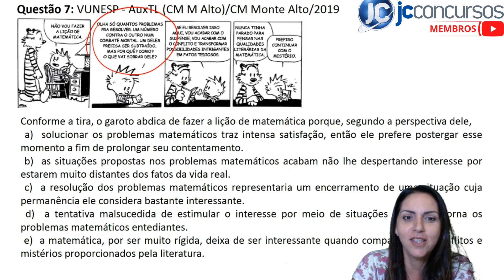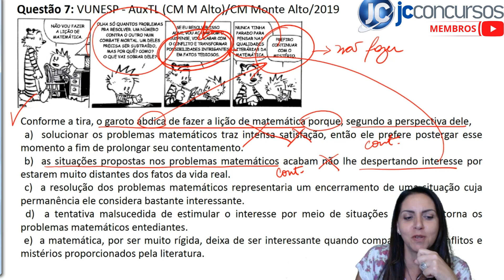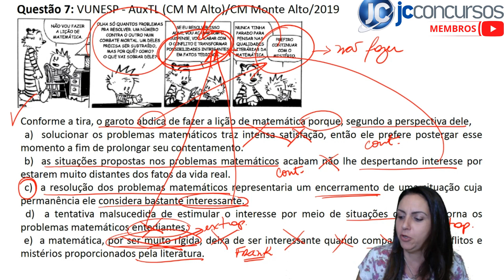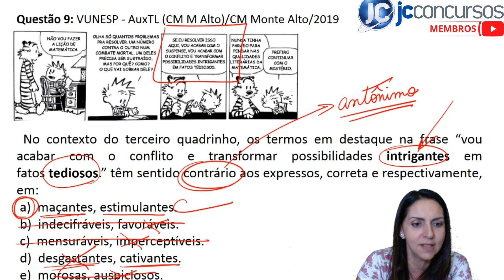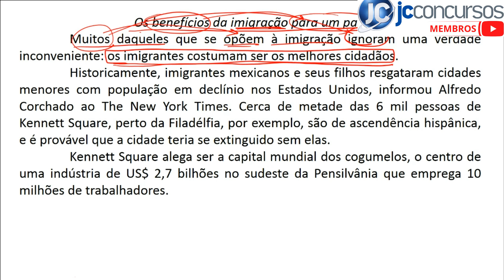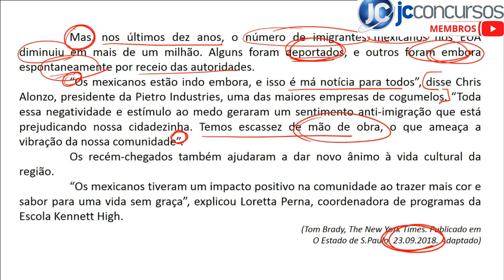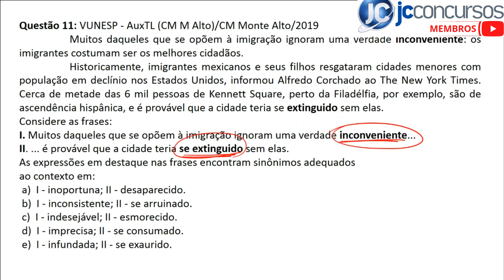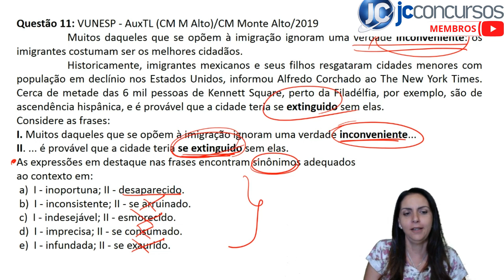QUESTÕES VUNESP - RESOLVIDAS E COMENTADAS - AULA 03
AULA GRATUITA - VUNESP - QUESTÕES RESOLVIDAS
Seja membro deste canal e ganhe benefícios: